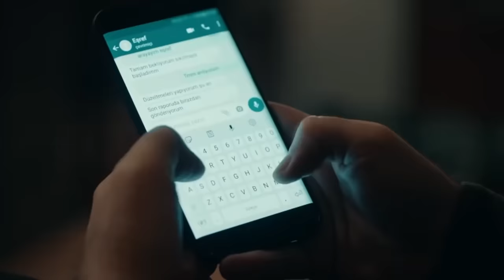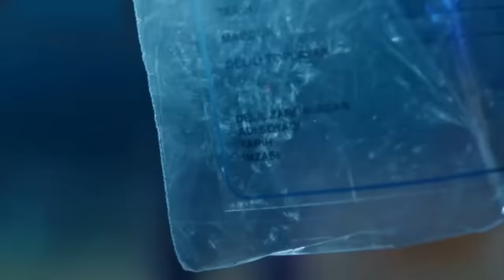MASUMİYET Dizi İncelemesi - Hala Yetmedi mi?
Masumiyet dizisi ile birlikte kanalda yeni bir rekor kırıldı. Çünkü yapım, daha önce 2.5 bölümde 46 notla rekoru elinde bulunduran Zümrüdüanka'yı geride bırakarak, bana 1 bölümde 45 not aldırarak yeni rekorun sahibi oldu. Kendinden 17 yaş büyük, annesiyle aynı yaşta olan bir adamla olan ilişki ve çok daha fazlası.
Bu arada not; Masumiyet dizisi ters köşe yapıp ilerleyen bölümlerde anlattıklarımdan farklı olan bir şeye varabilir ama ben ilk 2 bölümde seyirciye aktarılanlardan yola çıkarak bu videoyu hazırladım.
Daha önceki şu videolardan da dikkatinizi çeken olabilir;